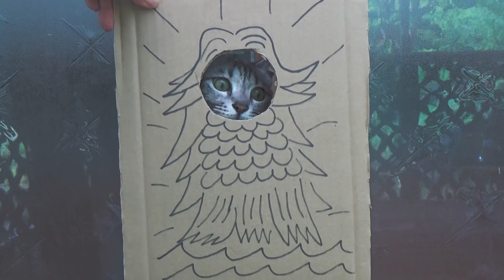【川リバ】天気がいいのでテラス肉！BBQとニャマビエ様【プライベートキャンプ場】BBQ and Amabie on the terrace in fine weather!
天気がいいとつい肉を買ってしまいます。
どうも、プライベートキャンプ場で週末里山暮らし中のMiyuki Nishiです。

BBQの準備は楽でいい。
朝作った例のスープをまるでBBQのために作ったような顔をして出す。
自作の顔ハメパネルアマビエがコンさんにシンデレラフィット。
可愛くて悶絶です。(笑)